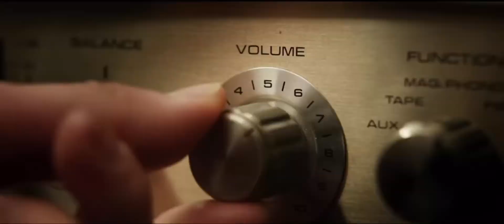This day could not get any better!😆😆👏🏻👏🏻✨✨